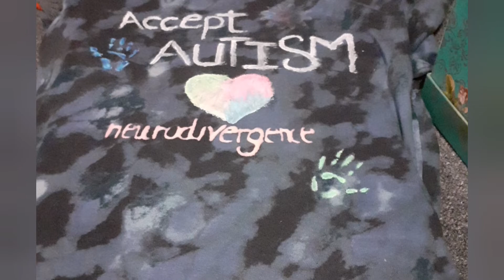2 minutes in my life|Autism awareness Day 2022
This video was made using youcut.

We decided to make our shirts this year,
this is how it turned out.
Most likely will buy shirts supporting. However. we are sure to make shirts or modify them every year from now on.
Our son was diagnosed September 24 2021.
We are on a new journey and it's pretty awesome.
In our home the brighter days shine louder then the ok ones.
¤ Pushing the grain to open doors
¤ Believer that people are more than their labels.
¤ Awareness, Acceptance,  kindness and Change Change.
- No need for fixing. Not broken. Simply changing the course of history.